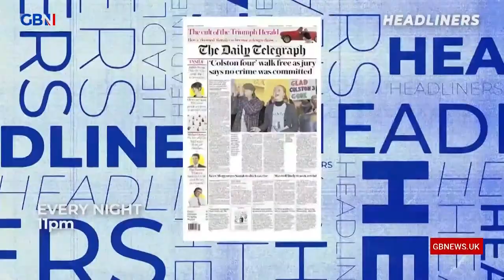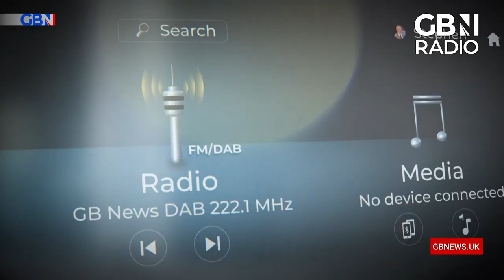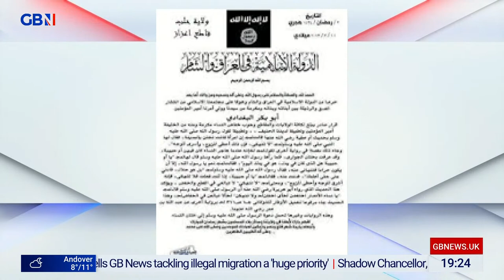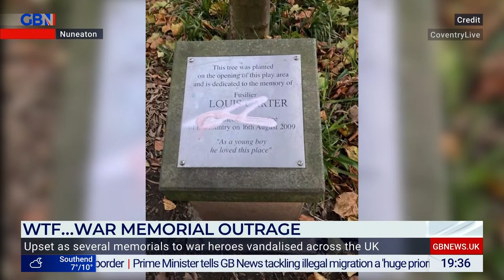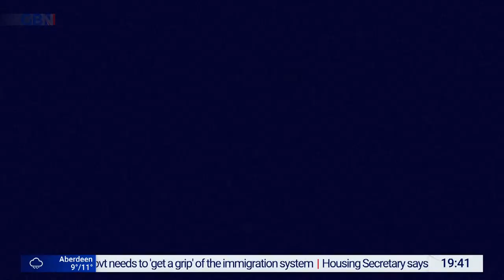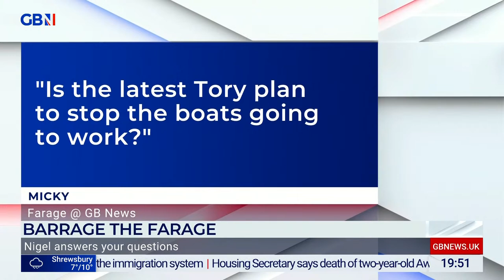Farage | Tuesday 15th November